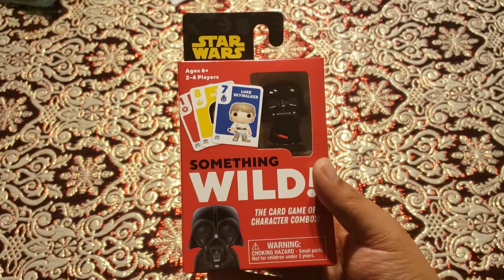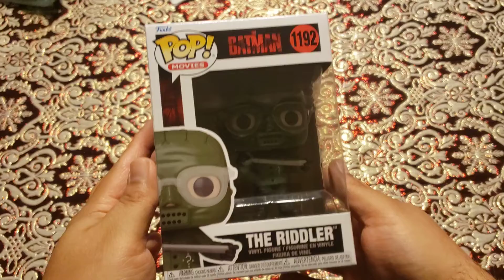Swag Bag from Funko!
let's take a look at this swag bag from funko